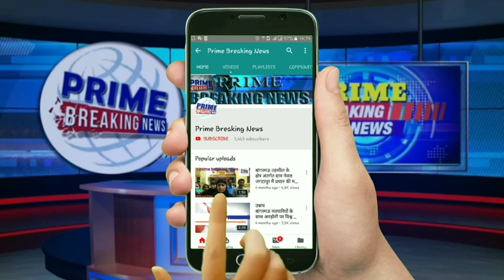विरेंद्र सिंह मस्त की गठबंधन जोरदार हमला